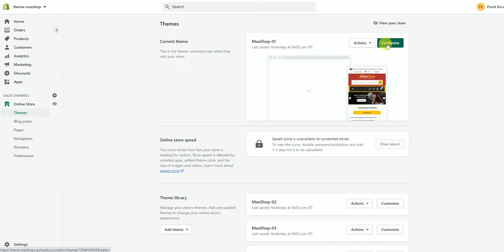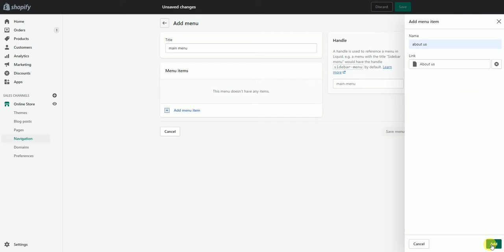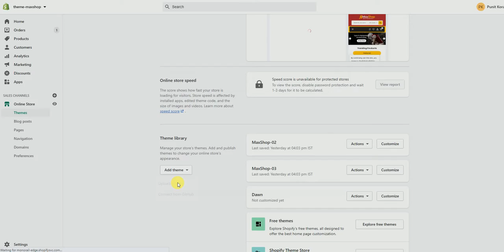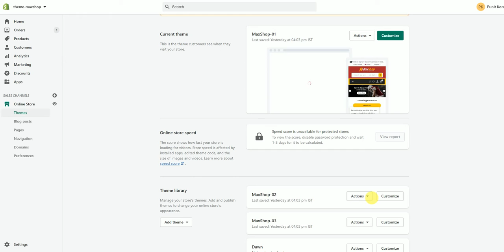MaxShop - Shopify Multipurpose Responsive Theme - by TemplateTrip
⚽🏑 MaxShop is a flexible and attractive multipurpose Shopify theme. The theme includes powerful innovative design with many features like mega menu, custom label products, ajax product buttons.

🏀🏏 Single-click installation, page scroll effect, easy to customize, inner zoom hover effect, unlimited banners, social sharing features, and many more.

🎾🏈 Each layout that would easily fit onto your new or existing online store for sports, auto parts, tools accessories.

🔑 Key Features 🔑

✅ E-commerce integration for sport items that is seamless.
✅ Built-in marketing tools for effectively promoting sport products.
✅ Integration with social media for sharing sport advice and products.